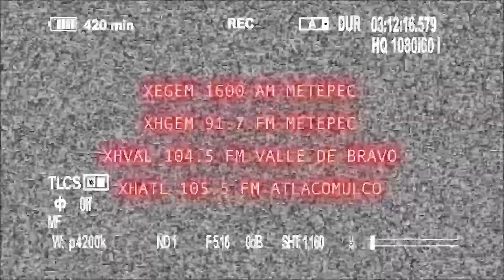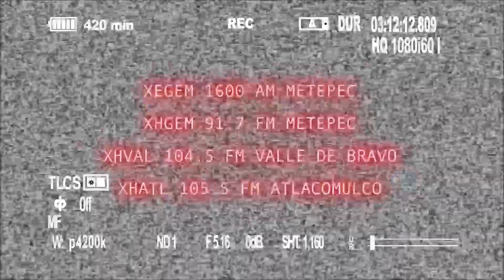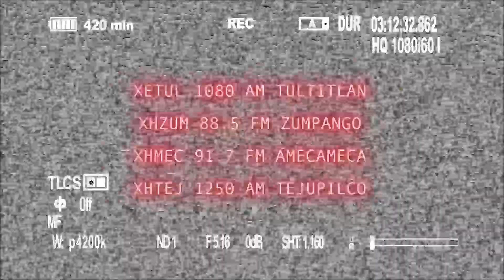Historias del Más Allá: "La Bruja"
Cristian de Texcoco nos relata como una noche escuchó ruidos tenebrosos, fuera de su casa y vivió una experiencia de posesión.

Escúchanos a través de Mexiquense Radio, lunes a viernes, de 10 a 12 de la noche.